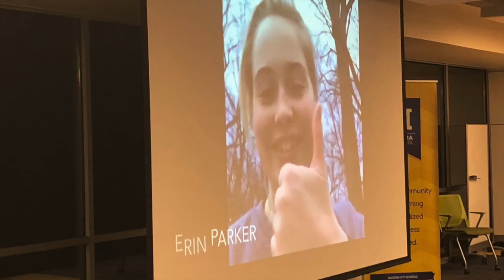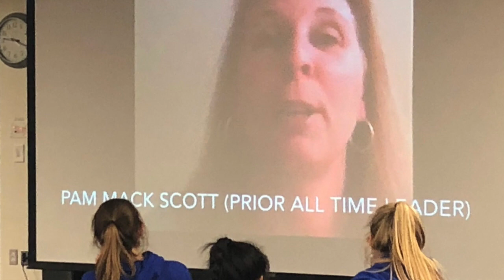"Rise Up" Zons!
"Rise up" Madeira Amazon Nation! There's a new girls All-Time Scoring Leader. Congratulations Mary Englert! 1,516 points and counting .